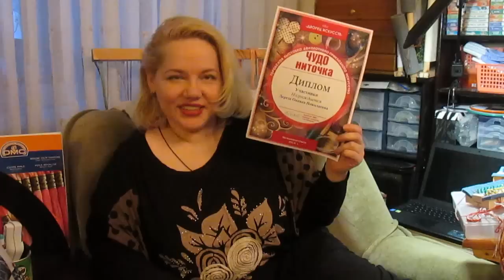180 Впечатления месяца (вышивальные) сентябрь-октябрь 2015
Привет всем любителя вышивки! Это второе видео в данной рубрике!!! Надеюсь вам будет интересно!))) Будут посторонние звуки, но зато видео получилось "живое")))